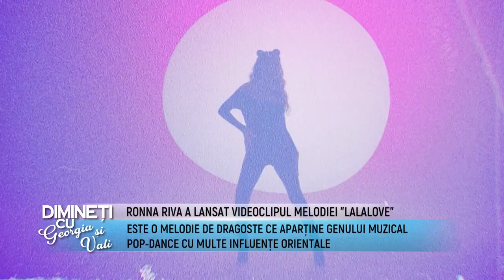Dimineti cu Georgia si Vali - LAURA ION, RONNA RIVA - 28 Noi 2022 - P2 | MetropolaTV